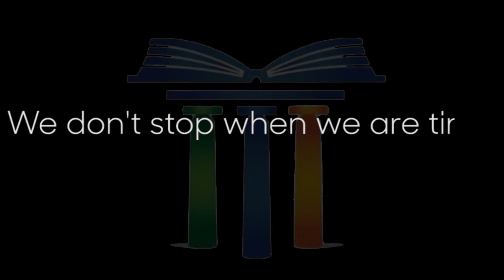Important key points for clearing NDA and CDS written exams.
it's very important for the students to keep a few very important things in mind before going for the exams. Your hardwork and dedication has to be combined with these small but important points otherwise your efforts goes in vain . all the best for NDA II (2021) and CDS II (2021) exam.